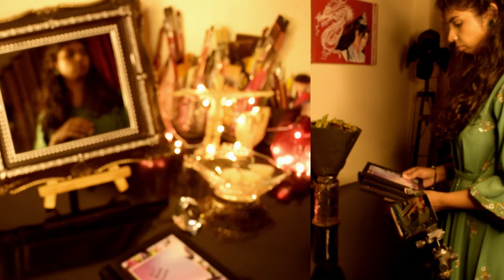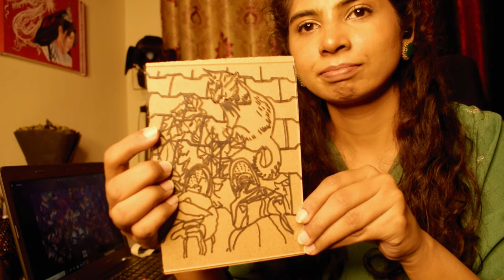New November | RENAISSANCE | DEATH | Autumn feels like | Transformation | Glass Painting | Smog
We are ready to welcome the autumn here in my country. It always inspires creative people to explore their creative pursuits such as painting, poetry, and writing. Autumn always symbolizes death, transformation, and new beginnings. This idea inspired me to paint on a new surface and challenge myself to try something new that I had never done before. At this moment, I am also starting my life again. I have new ventures and new challenges ahead. I am aiming for new goals. This video is dedicated to the new beginning of my life. I hope you will also be inspired by this video and enjoy it along with your loved ones.